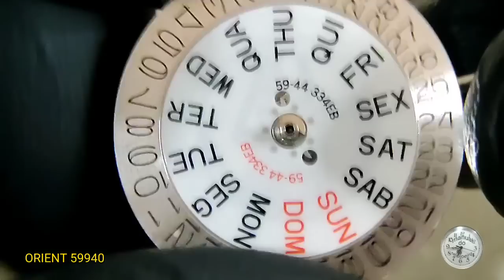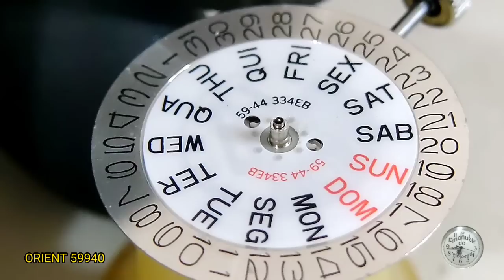MAIS UM COMPLETÃO - ORIENT 59940